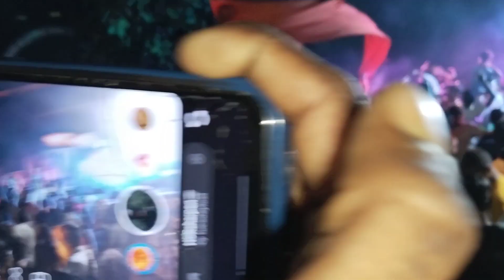ರಾಮದುರ್ಗ ಶಿವಾಜಿ ಜಯಂತಿ...🚩🚩19/2/2023